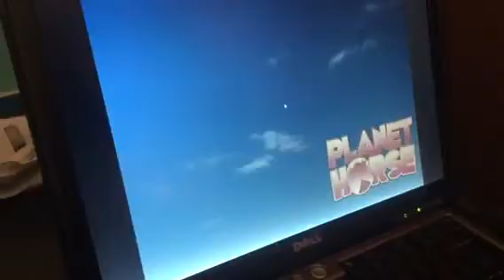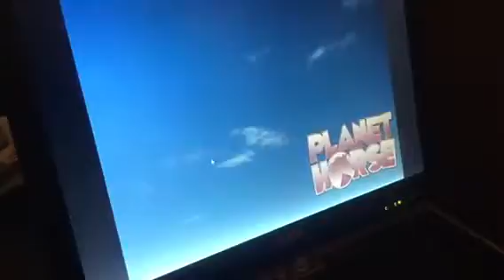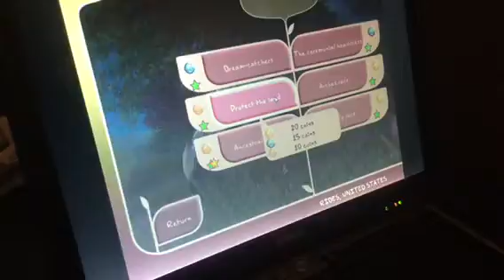HorseBandit's adventures with horsies! Part 5